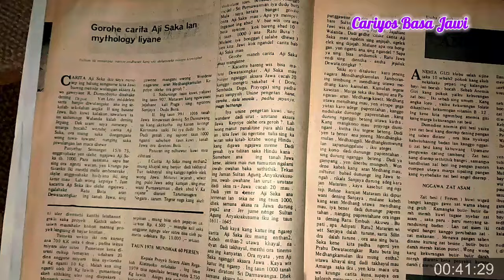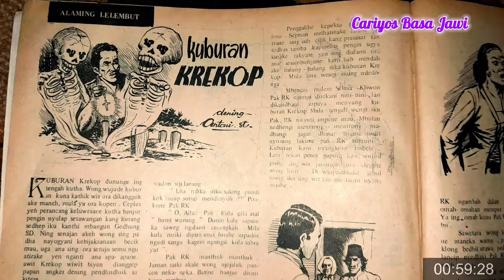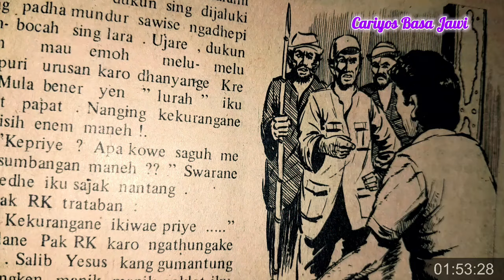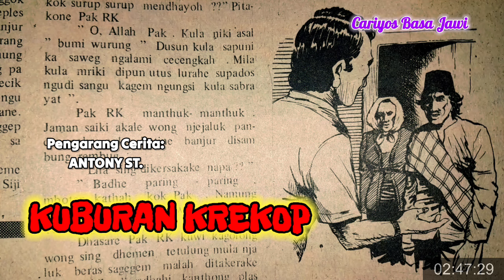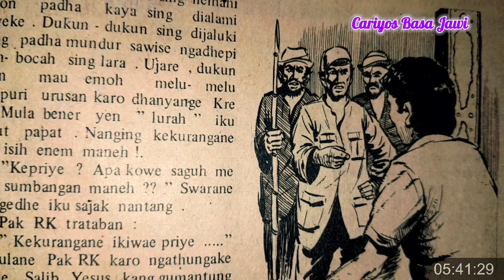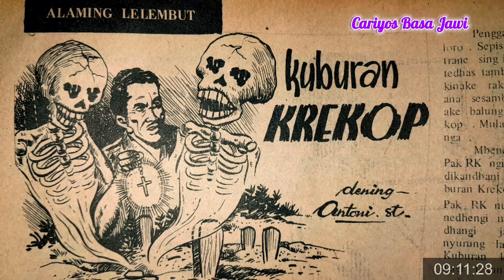KUBURAN KREKOP || Cariyos Basa Jawi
KUBURAN KREKOP seratanipun Bapa Antony ST. Kepacak ing Panjebar Semangat No. 15 - 14 April 1979.

[KOPI PIT - ORDER]

♧Ilustrasi Gambar dening Pakne Novie ♡
Pengisi Swara  :
☆Hindrayana (narator)